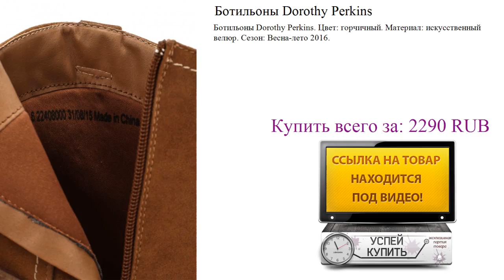Ботильоны Dorothy Perkins Видеообзор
Посмотреть товар:
Ботильоны Dorothy Perkins. Цвет: горчичный. Материал: искусственный велюр. Сезон: Весна-лето 2016.